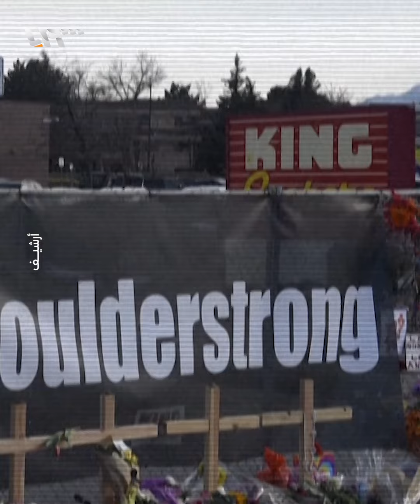محكمة أميركية تقضي بسجن سوري "مصاب بالفصام" مدى الحياة.. ما قصته؟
برر والده: "ابني مسكون بالجن"!
محكمة أميركية تقضي بسجن سوري "مصاب بالفصام" مدى الحياة..
ما قصته؟

يمكنكم متابعتنا عبر وسائل التواصل الاجتماعي المختلفة:
فيس بوك: